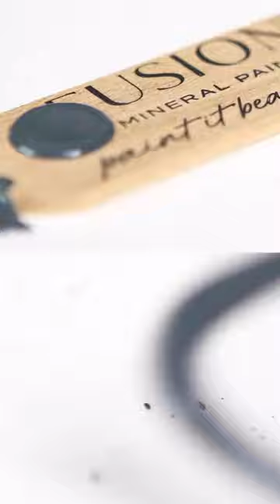Cambridge: A deep and elegantly weathered blue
Cambridge: A deep and elegantly weathered blue. This shade boasts grey but leads with blue, leaving you with a confident and classic shade.

Pair with Chateau for a classic feel.
Pair with Coal Black for a traditional look.